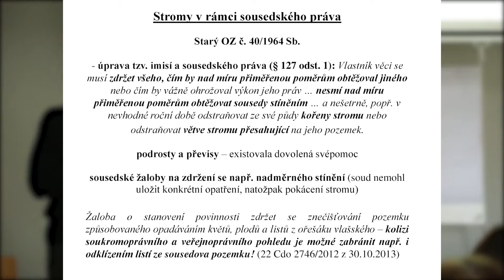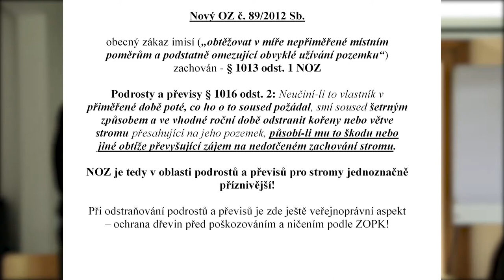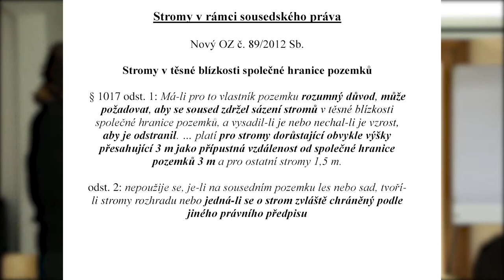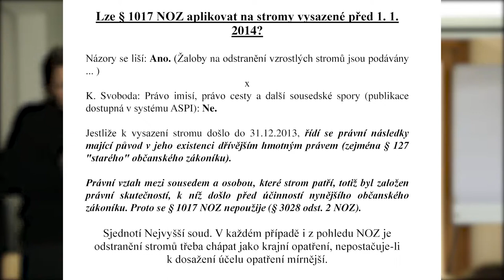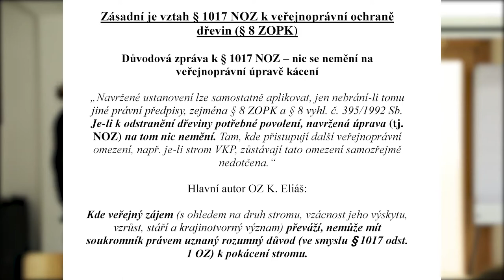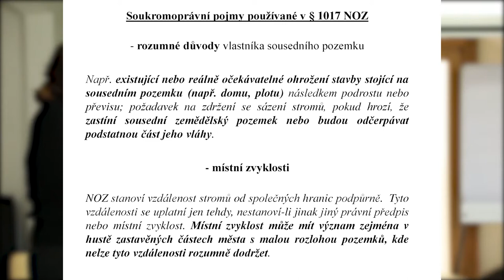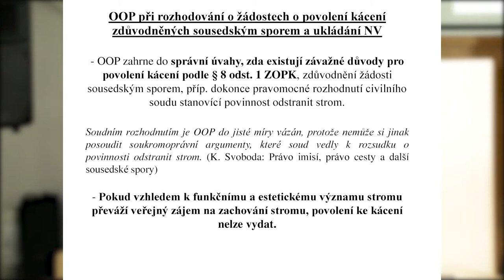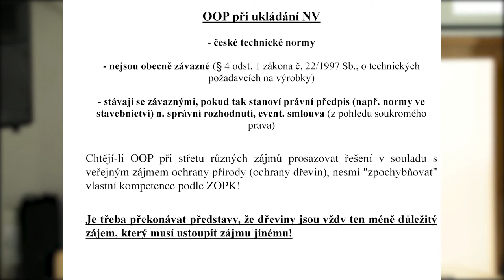JUDr. Jitka Jelínková, legislativní expert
Stromy v rámci sousedského práva podle "nového" občanského zákoníku, včetně otázky výsadby v těsné blízkosti hranice  pozemků